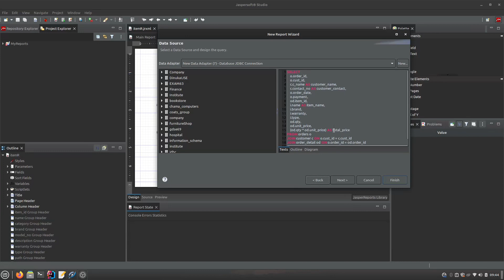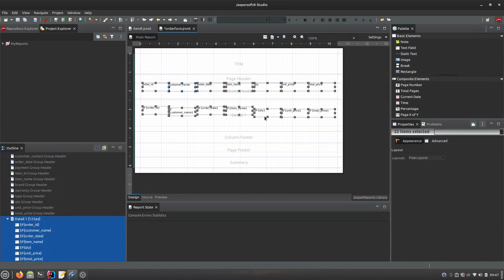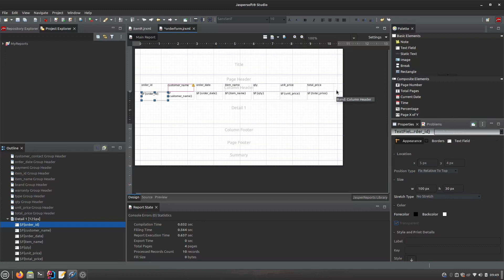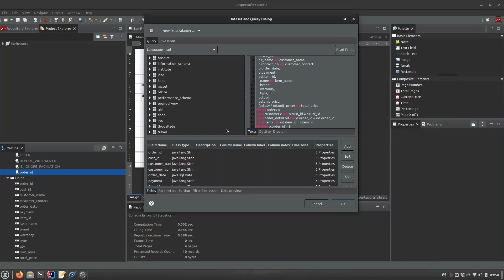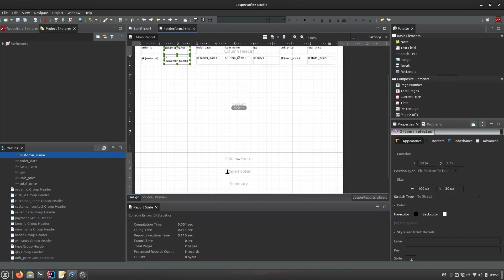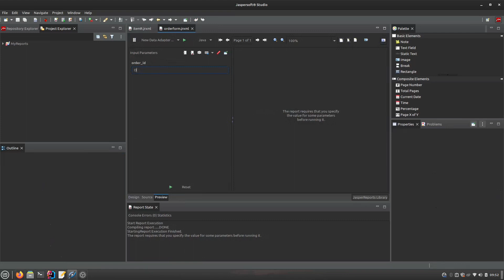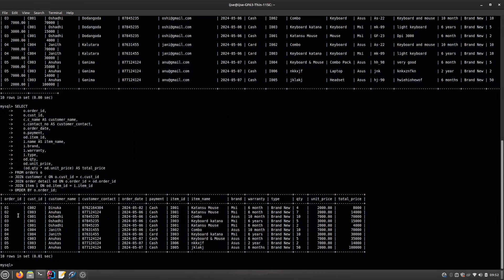JASPER REPORT 02 | JASPER STUDIO - Intellij IDEA - Scene Builder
ඔයාලට හිතෙන ඒවා comment කරන්න...